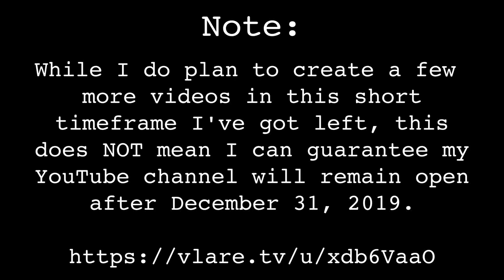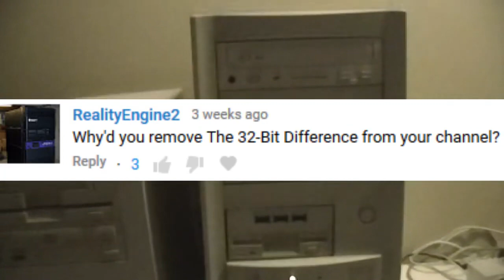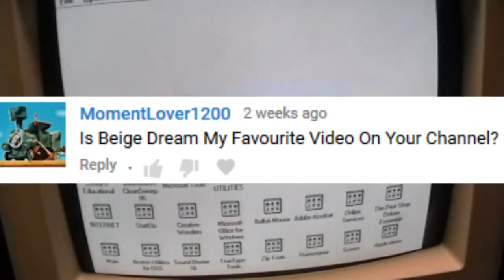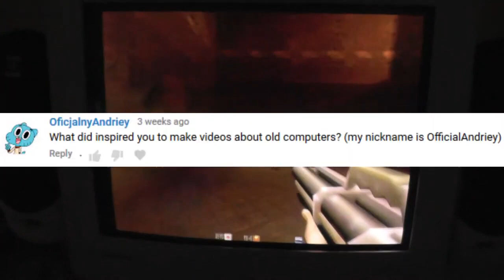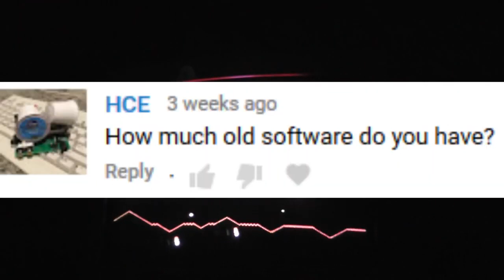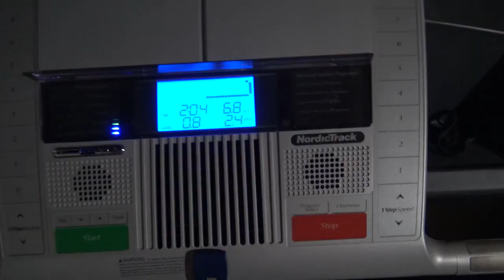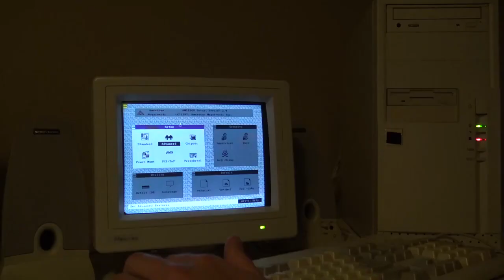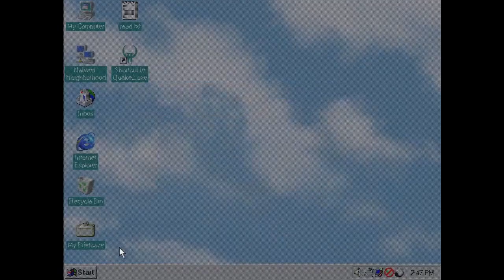answers video 2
Here's the long overdue answer video for your questions, along with a ton of raw footage you may or may not have seen before from as early as 2006 and as late as 2019. And yes, I will still post whatever videos I end up making here; only if a better solution regarding the whole YouTube/FTC crisis is not worked out by December 31st will I delete my channel.

This was edited entirely in Kdenlive under FreeBSD. I was hoping these would provide an optimal escape route following Windows 7's support termination, but Kdenlive is still uncomfortable to use. Onward to Windows 8.1 with a classic shell, and here's hoping three more years will be enough to turn Linux and FreeBSD into powerful open source-driven creative environments.